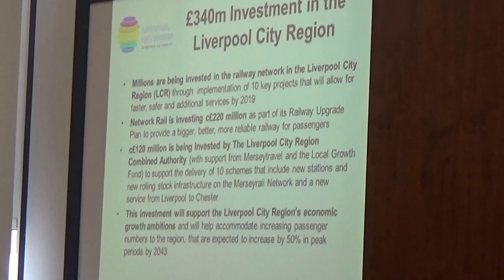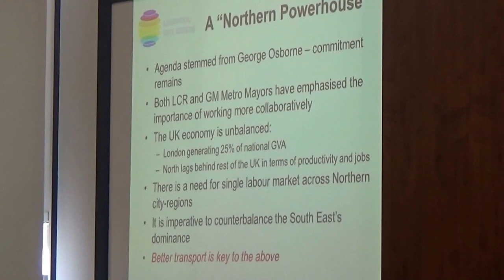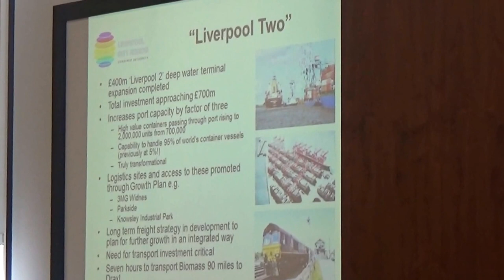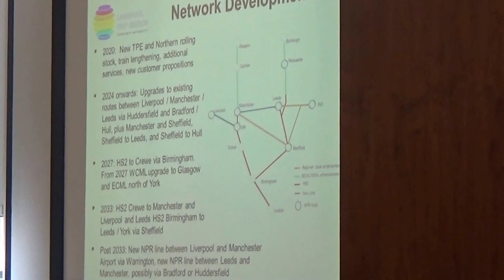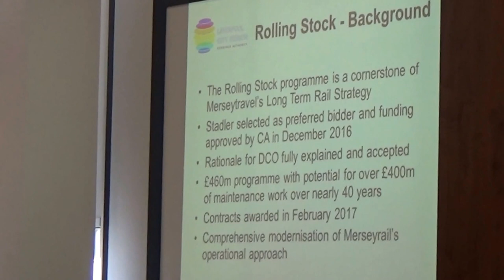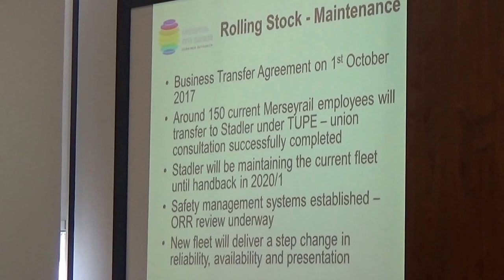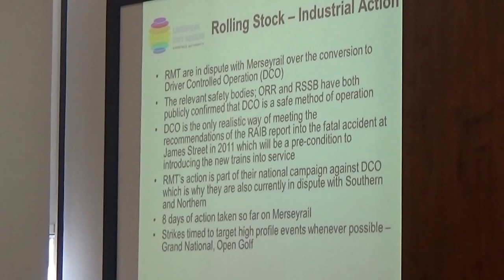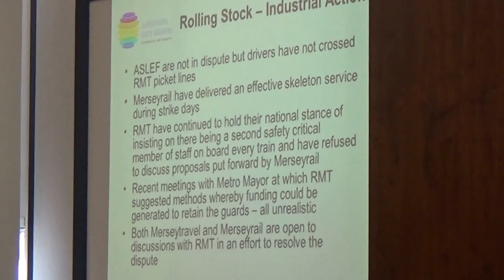Liverpool City Region Combined Authority 15th September 2017 slides 7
Liverpool City Region Combined Authority 15th September 2017 slides 7 Merseyrail Update

The agenda and reports can be read on Knowsley Council's

Transport

7. Merseyrail Update 0:01

These are the slides from the update on Merseyrail.